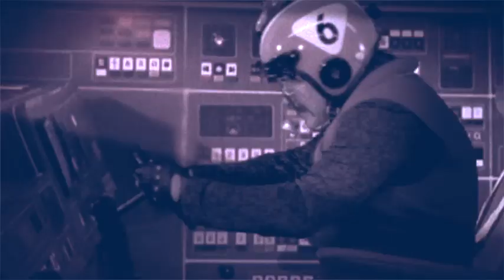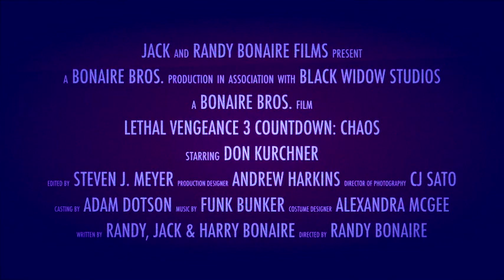Lethal Vengeance 3: Countdown Chaos - 1978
Brock and Mahalo are at it again, but "this time it's in SPACE!"

When he receives a cryptic distress beacon from an old friend, Stryker suits up and assembles a crack team of experts to head into the void of space.

With the clock ticking, Stryker and the gang must stop a diabolical madman's plan to build the Star Skull... a deadly weapon of cosmic power. See the boys face betrayal and temptation around every corner as they fight off an army of unstoppable warriors, a horde terrifying alien creatures, and space ninjas! Will Stryker unleash his Lethal Vengeance to save planet Earth from Countdown Chaos?!?!